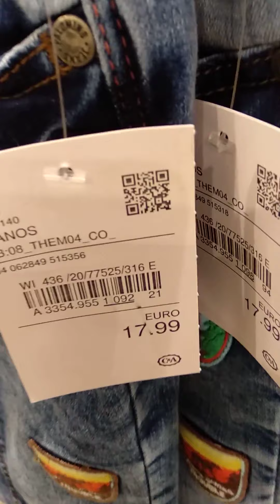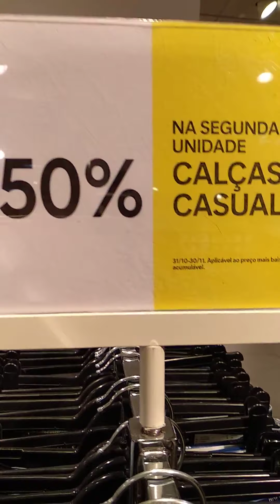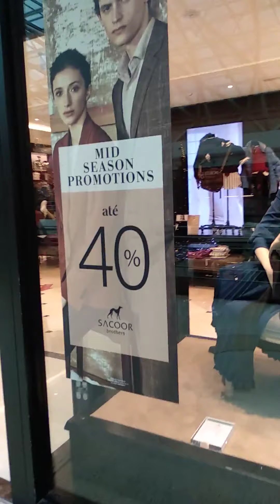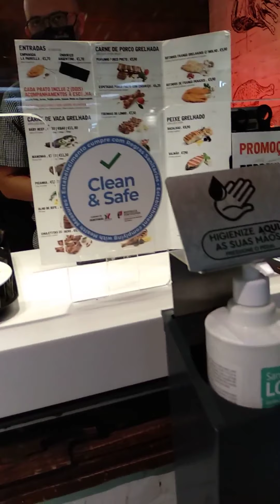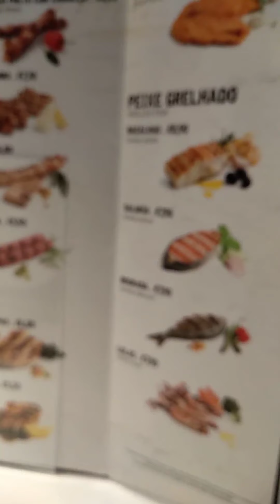VASCO DA GAMA MALL ORIENTE LISBON PORTUGAL